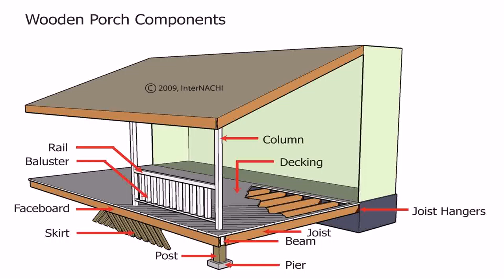Wooden Porch Images (see description)